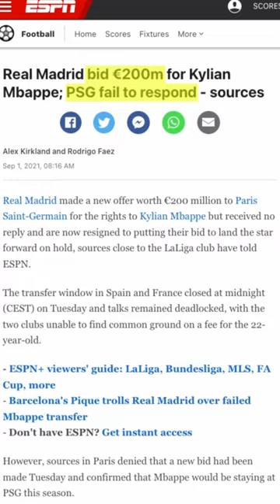When will the Mbappe/PSG/Madrid Saga end? 🥱